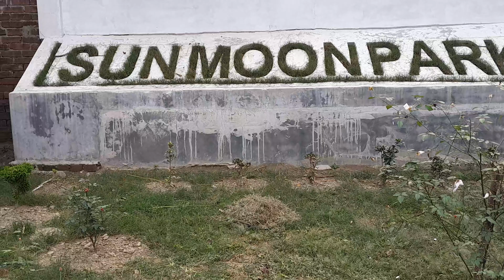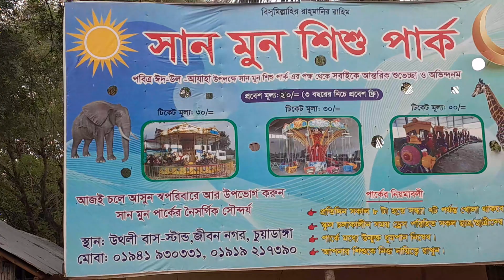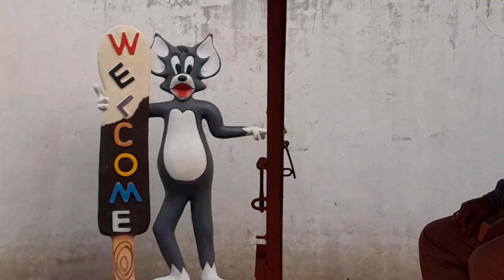চুয়াডাঙ্গা জেলার একমাত্র বিনোদন কেন্দ্র, জীবননগর উপজেলার, উথলী বাসস্ট্যান্ডে অবস্থিত সানমুন পার্ক।